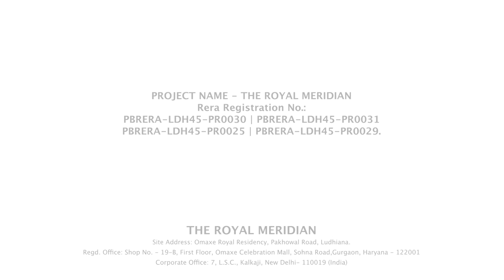The Royal Meridian Construction Update - March 2023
𝗧𝗵𝗲 𝗥𝗼𝘆𝗮𝗹 𝗠𝗲𝗿𝗶𝗱𝗶𝗮𝗻: A contemporary address of extravagance and grandeur where your premium lifestyle will meet iconic amenities. Check out the construction progress of the project for March 2023.